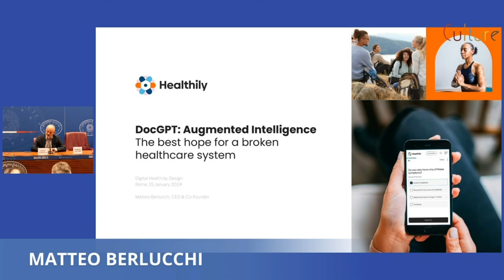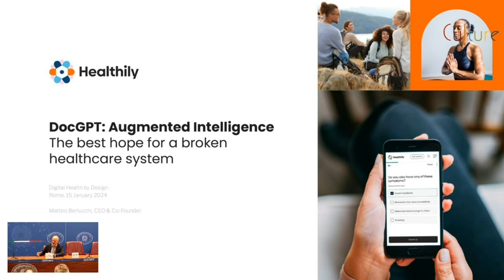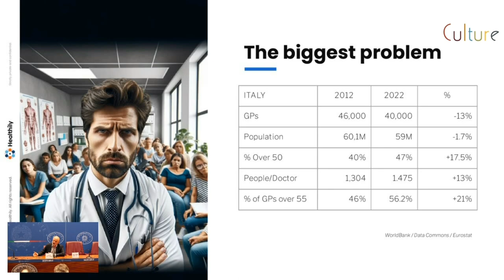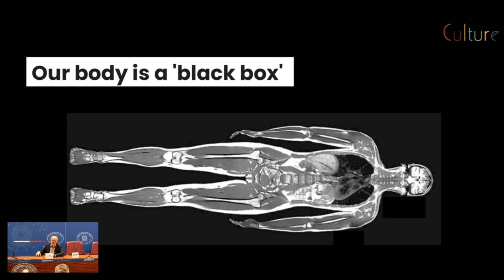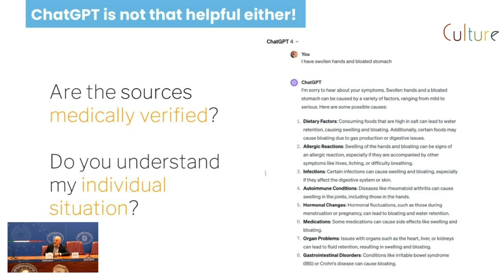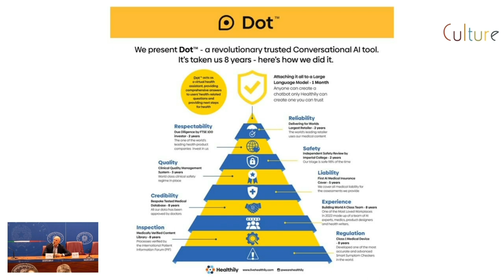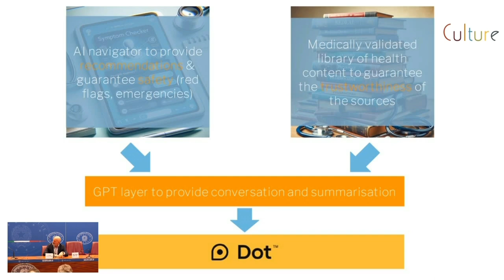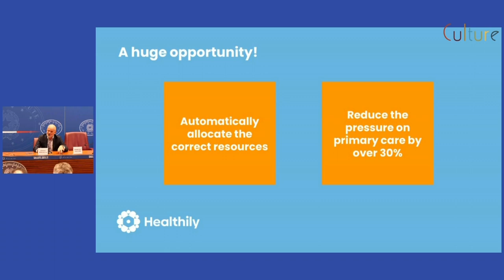Intervento di Matteo Berlucchi al Digital Health By Design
Matteo Berlucchi, CEO & Co-founder Healthily